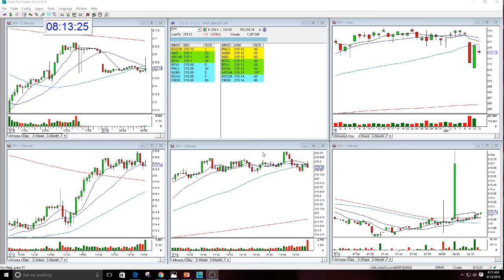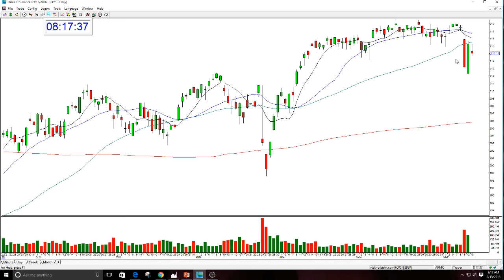SPY Lesson and Market Review